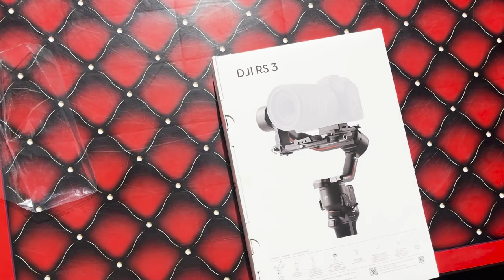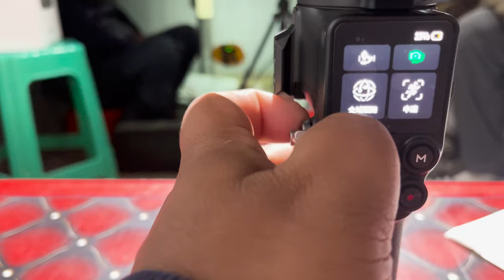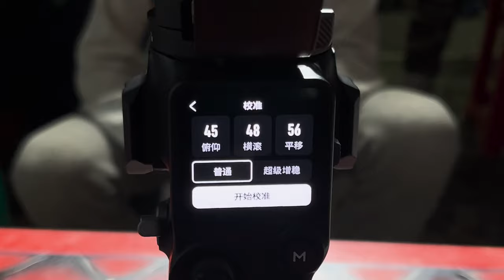DJI RONIN RS3 UNBOXING